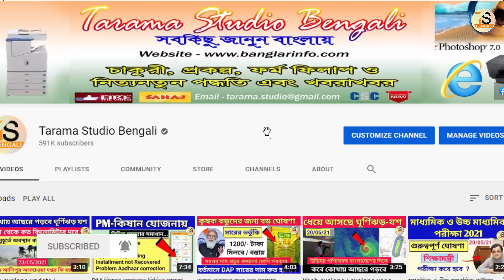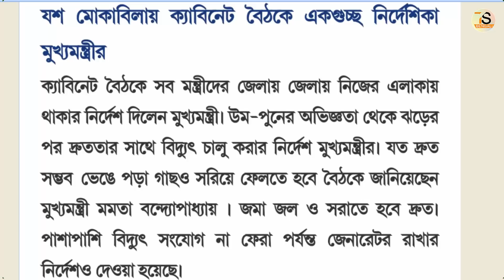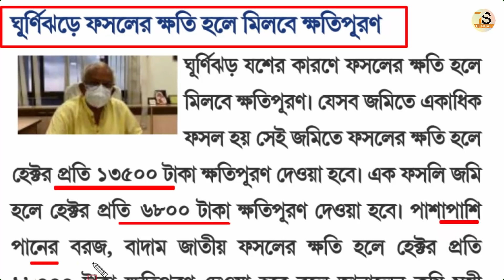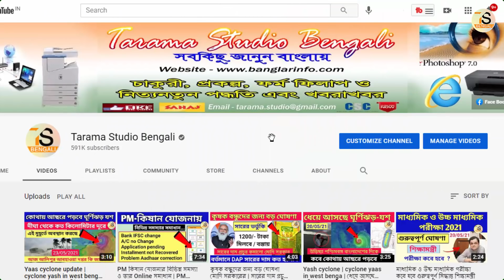ঘূর্ণিঝড়ের যশের ফলে কৃষকের ফসলের ক্ষতিপূরণ ঘোষণা করলেন কৃষিমন্ত্রী | Cyclone Yaas update 🌪⛈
About this Video - ঘূর্ণিঝড় 'য়াস' (Cyclone Yaas) এখন পরিণত গভীর নিম্নচাপে। ঠিক এমনটাই পূর্বাভাস ছিল আবহাওয়াবিদদের। এবার আবহাওয়া দফতরের পূর্বাভাস উত্তর ও উত্তর- পশ্চিম দিকে আরও এগোতে থাকবে য়াস। আজ, সোমবার সন্ধ্যার পর থেকে আরও শক্তি বাড়াবে এই সাইক্লোন। তারপর বুধবার স্থলভাগে আছড়ে পড়বে 'য়াস'। গত কয়েক ঘণ্টায় বঙ্গোপসাগরের পূর্ব-মধ্য উপকূলে শক্তি বৃদ্ধি করেছে এই 'য়াস'।